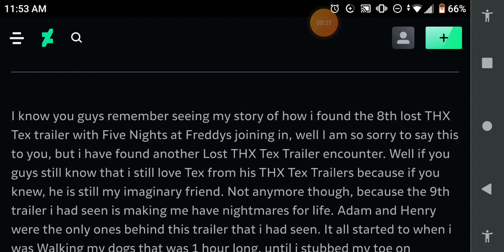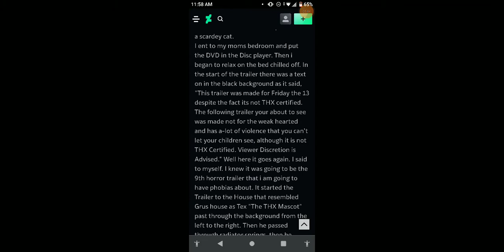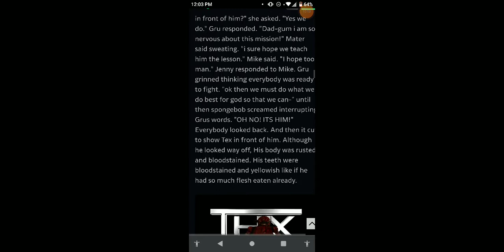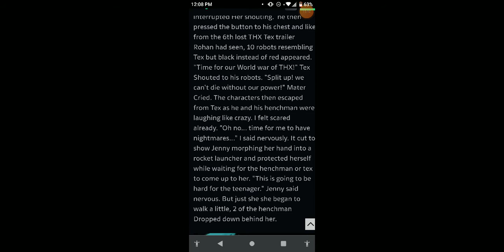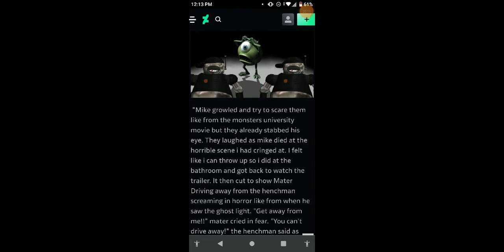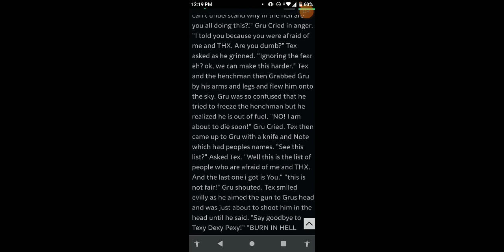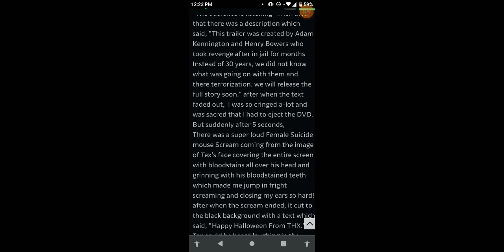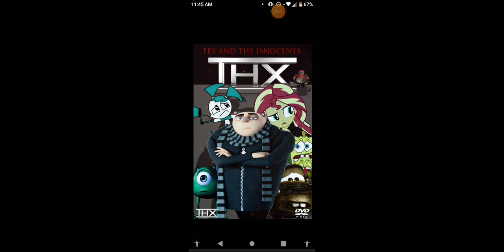Tex and the innocents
Read Lost THX Tex Trailer